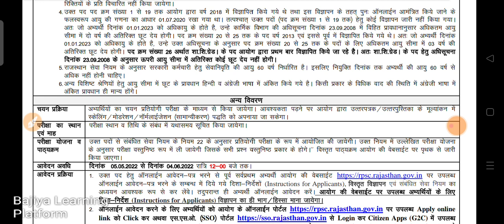Rpsc Grade First Online Form Last Date || Grade First (स्कूल व्याख्याता) आवेदन की अंतिम तिथि आज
स्कूल व्याख्याता (प्राध्यापक) ऑनलाइन आवेदन करने की अंतिम तिथि आज रात 12:00 बजे तक है जिसमें भी अभी तक आवेदन नहीं किया है वो अपना आवेदन करें।।